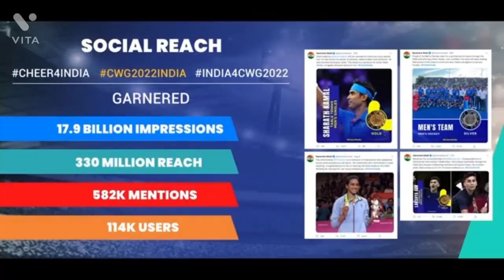कॉमनवेल्थ गेम 2022, राष्ट्रमंडल खेल 2022, commonwealth game,